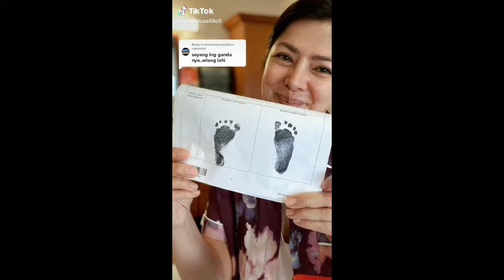Alice Dixson TikTok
Alice Dixson TikTok Part 1